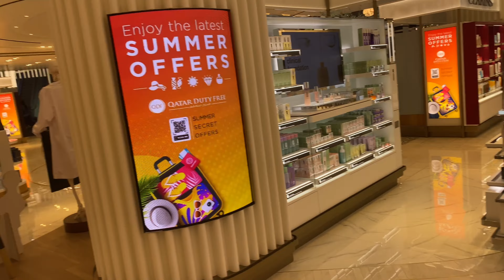Qatar Vlog Part 2| FIFA WORLD CUP 2022 Volunteers Orientation Event, Travel log Dance Party...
*FAQ*
-30
When is my birthday?
-December 6
What’s my Job?
-Dance and Gymnastics instructor
Where do i live?
-Dubai
What do I film on?
-iPhone 11
Am you married?
-no
How tall am I?
-160cm